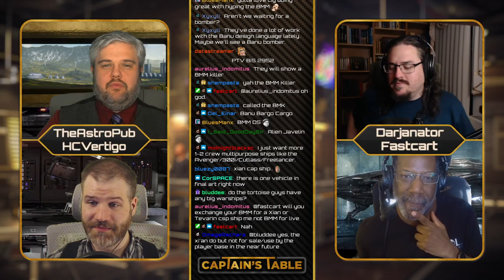Alien Week Expectations | Captain's Table (ft. Fastcart, Darjanator & HCVertigo)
Each week we have a cast of Star Citizen fans from around the 'verse talk about the weeks news, updates, and thoughts of the community. This episode we talk about the the Roadmap Updates and  Alien Week.

The Captain's Table - Episode 20 was recorded live on June 11th 2022.

Watch it live Saturdays 3 PM PST | 6 PM EST | 11 PM GMT